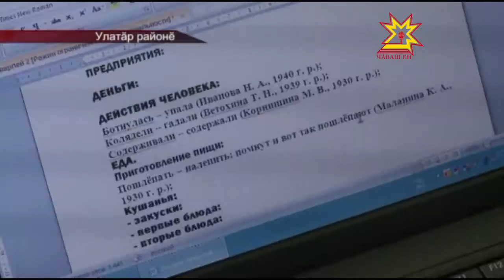Вырăссен фольклорĕпе паллашма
Вырăс фольклорĕпе паллашма пулас вĕрентекенсем кашни çул Улатăр районĕнчи Чуварлей ялне çуллахи практикăна каяççĕ. Мĕн вăл фольклор экспедицийĕ, сăвă-такмак пухма йывăр-и? Ыйту хуравĕсем пирĕн сюжетра.